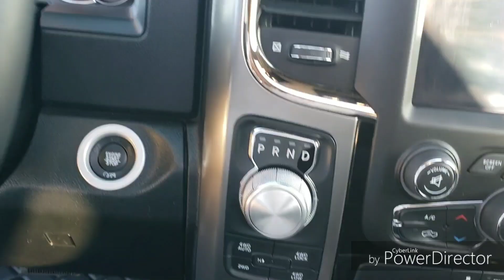Ram 1500 new punjabi song 2019 varinder brar #2019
Dont bark if you can't bite
Song -jatt life
Singer - varinder brar